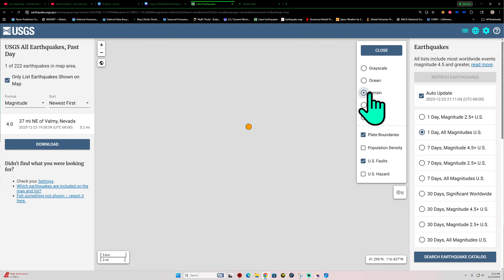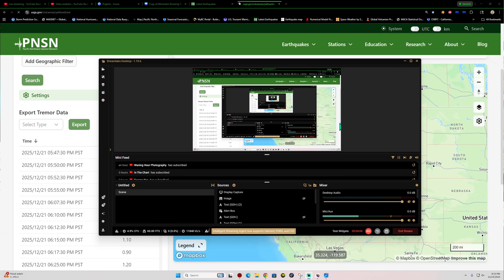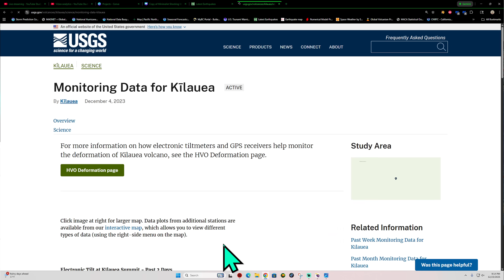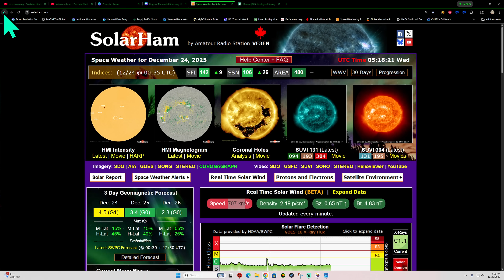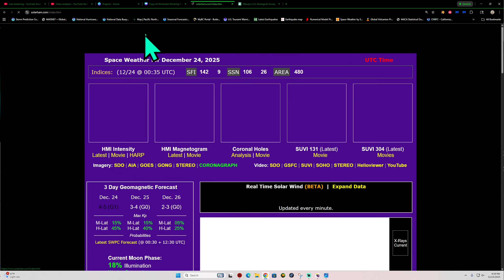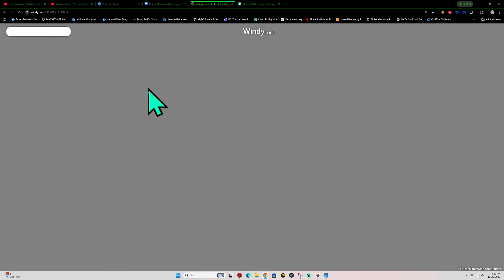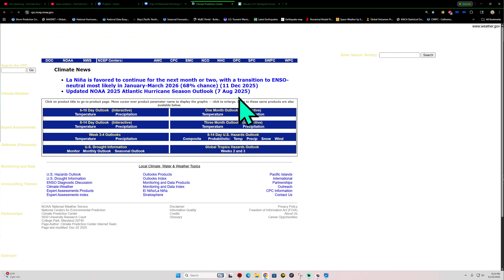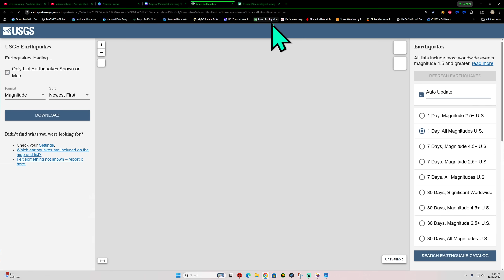4.0 Earthquake Nevada. Swarm of Deep Earthquakes Tonga Trench. Big Storm for West Coast. Tues Night